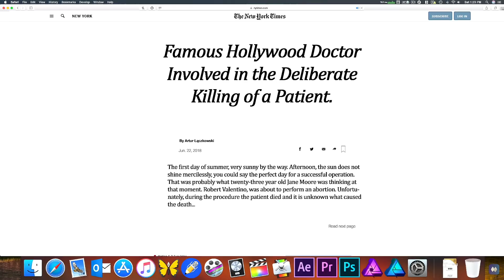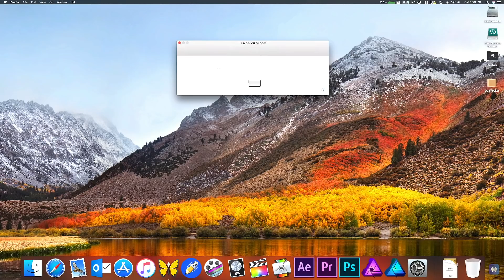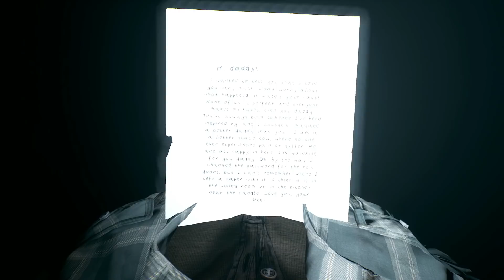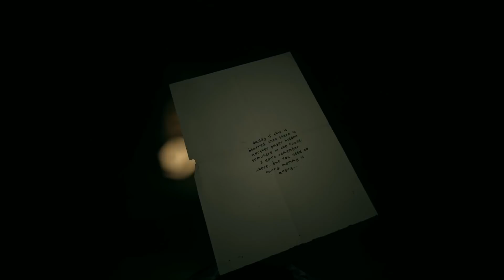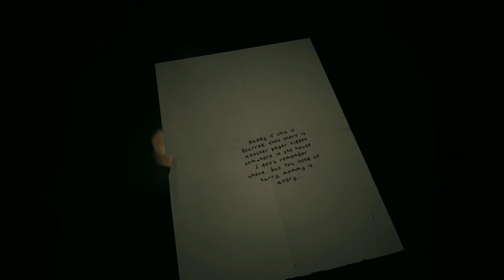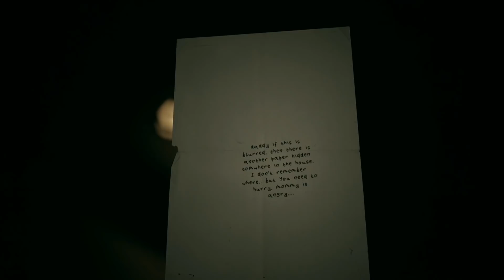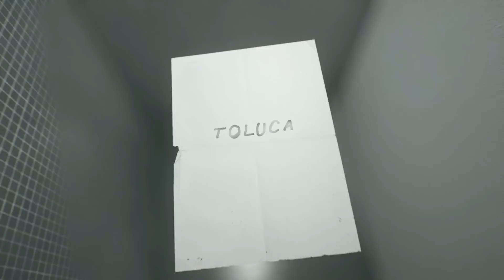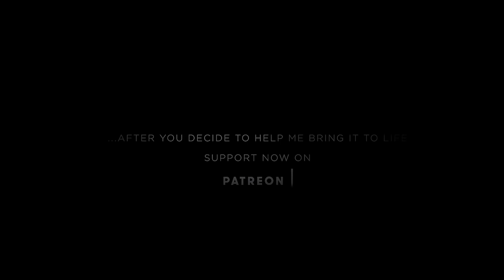Doctor Try to Escape Near Bhootni | Horror And Scary Game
Doctor Try to Escape Near Bhootni | Horror And Scary Game Like Granny.